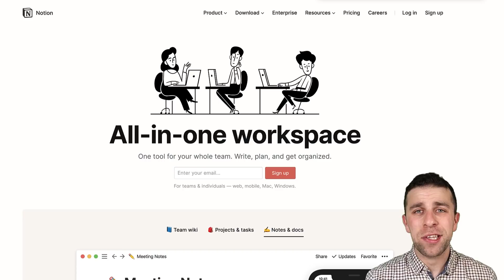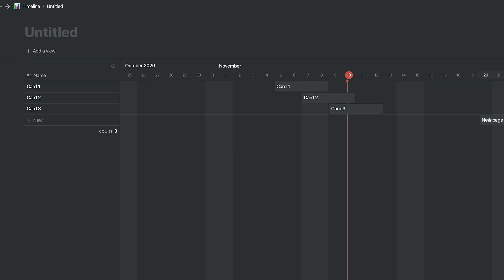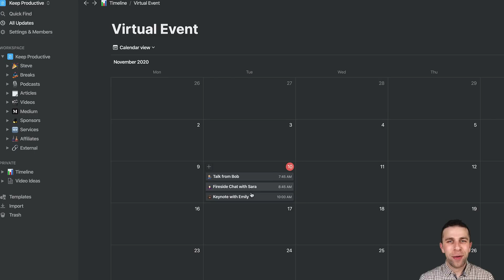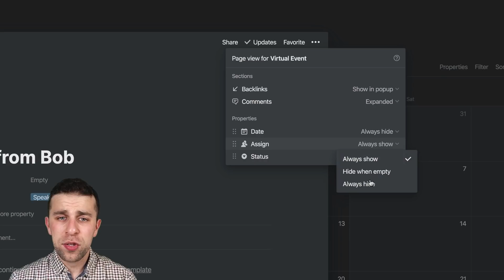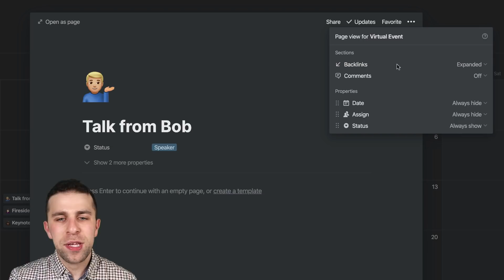NOTION TIMELINE View & MORE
NOTION introduces Timeline. A new way to view and manage your databases. Perfect for scheduling and manage projects, events and activities - in a gantt chart like view. Notion also comes with page customisation and more upgrades.

💸 MAKING MONEY